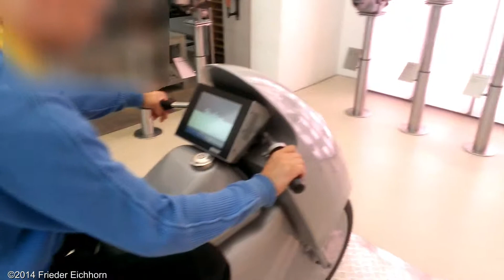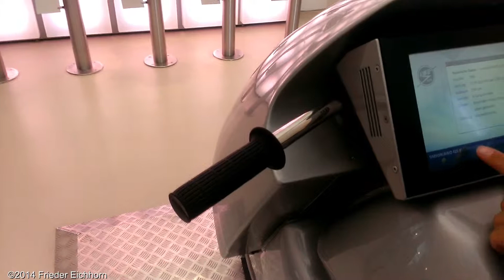Augustusburg 2014, Motorrad-Museum, 6. Mai 14, Teil 3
Besuch im Motorrad-Museum Augustusburg bei Chemnitz, 6. Mai 14, Teil 3

Dort, wo einst Hengste vor herrschaftlichen Kaleschen schnaubten, dröhnen heute die Motorrösser.

Schloss Augustusburg ist ein beliebtestes Reiseziel für Zweiradfans, denn es beherbergt das größte Motorradmuseum Europas.

Zahlreiche einmalige Exponate aus der Geschichte des Motorrads werden hier präsentiert.

Beim alljährlichen »Wintertreffen« der Biker-Gemeinde wird Augustusburg zum Magneten für tausende Motorradfreunde.

Das monumentale Renaissanceschloss Augustusburg steht an wohl gewähltem Platz.

Weithin sichtbar erhebt sich das alte Jagddomizil auf einem Porphyr-Kegel über das Tal der Zschopau und wird wegen seiner Dachform »Krone des Erzgebirges« genannt.

Vollendet im Jahr 1572 hat Schloss Augustusburg auch nach über vier Jahrhunderten nichts von seiner Ausstrahlung eingebüßt.

Man findet auf Schloss Augustusburg neben dem Motorradmuseum weitere sehenswerte Ausstellungen, sowie einen Aussichtsturm etc.

Text-Quelle: schloesserland-sachsen

Die Videos wurden mit einem HTC Windows Phone 8x und einem iPhone in HD-Qualität aufgezeichnet.

Zwickau, 6. Mai 14